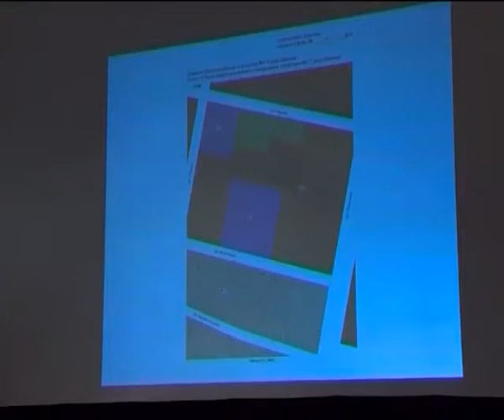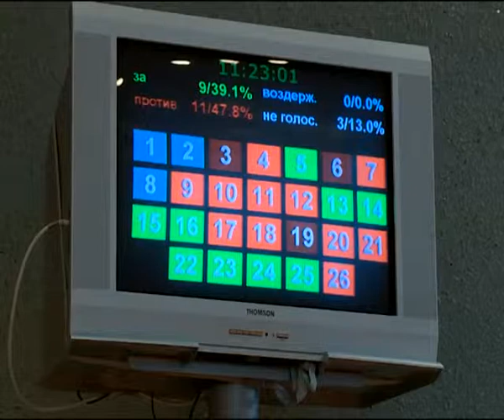Сессия городской Думы: вопрос о земельном участке с/п "Заря"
Сегодня мы вновь вернемся к вопросам сессии городской Думы, состоявшейся 22 мая. В повестке дня значился вопрос о внесении изменений в Правила землепользования и застройки муниципального образования Город Коряжма, проще говоря, депутатам в очередной раз предлагали принять решение об изменении зонирования земельного участка под санаторием-профилакторием Заря. Как шло обсуждение на сессионном заседании, и к какому решению пришли депутаты -- далее в нашей программе.